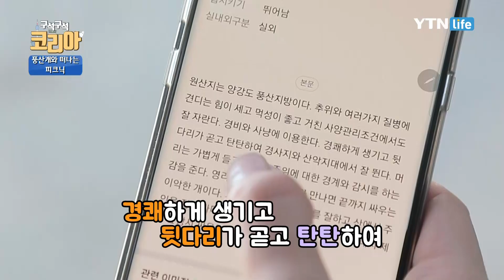풍산개와 떠나는 특별한 피크닉 / YTN 라이프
청명한 가을하늘 아래 아기 풍산이들과 함께 떠나는 알콩달콩한 피크닉!
샌드위치와 각종 피크닉 도구가 담긴 바구니 들고 풍산개와 즐기는 힐링 타임!

DLIVE 138번 / CJ헬로비전 115번 / SkyLife 90번 / 현대 HCN 341번
Olleh 159번 / SK브로드밴드 157번 / U+ 145번 / t-broad 152번